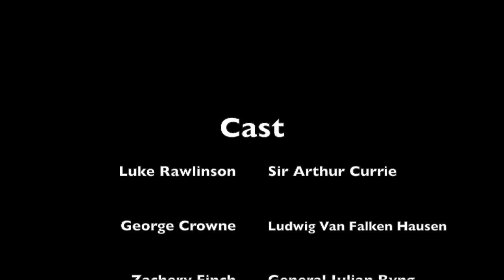The Battle of Vimy Ridge Trailer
This is an unbelievably accurate trailer for the brutal battle of Vimy Ridge.